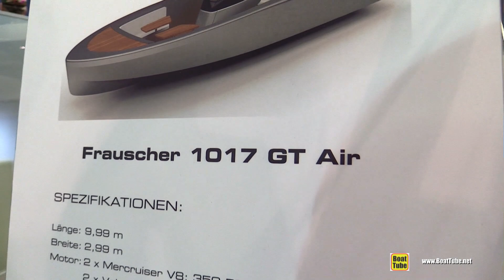2019 Frauscher 1017 GT Air Luxury Boat - Walkaround - 2019 Boot Dusseldorf